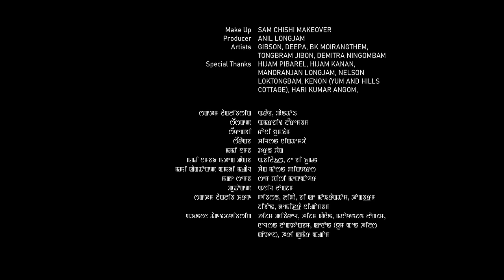LOISINBA NAIDRABA | ARABA & PANTHOI | AMARJEET LOUREMBAM | RONI YUMKHAM | OFFICIAL MUSIC VIDEO 2023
WANG MOTION PICTURE

PUKKEI LANKEI ENTERTAINMENT
production

Featuring ARABA, PANTHOI

Singer & Composer AMARJIT LOUREMBAM

Lyrics RONI YUMKHAM

Music & Mastering

WILSON NINGTHEMCHA

Flute and Violin : Sandip Violin

Cinematography TARUN WANG

Asst. Cinematography ABILAIS & JB KHUMAN

Grip And Light WANG MOTION PICTURES

Make Up
SAM CHISHI MAKEOVER

Producer
ANIL LONGJAM

Artists GIBSON, DEEPA, BK MOIRANGTHEM,
TONGBRAM JIBON. DEMITRA NINGOMBAM

Special Thanks : RABIKAR TH ,HIJAM PIBAREL, HIJAM KANAN,
MANORANJAN LONGJAM, NELSON
LOKTONGBAM, KENON (YUM AND HILLS
COTTAGE), HARIKUMAR ANGOM,

This piece of content is owned by Araba Laitonjam Studio and protected under Copyright Law. Reproduction of audio, video and re-upload in any form and medium/channel - both online and offline are strictly prohibited. CD/DVDs or any form of physical distribution, broadcasting in any cable TV without our permission may attract legal action against you. Lyrics videos are permissible after 120days from the date of release. Do not encourage piracy